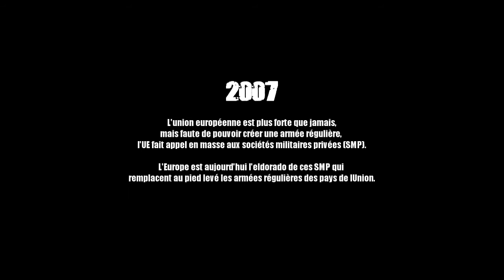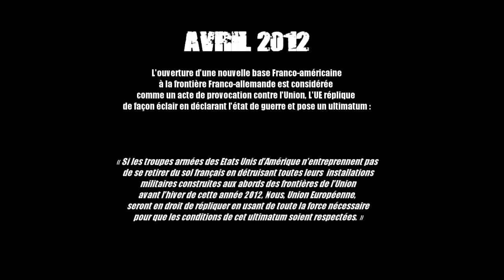OP SAND HAMMER : Trailer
La GTA organise OP Sand Hammer au CQB. Durée : 6 à 7 heures
Ouverture des inscriptions : 7 janvier 2013
nb joueurs : 30
Détail disponible le 7 janvier